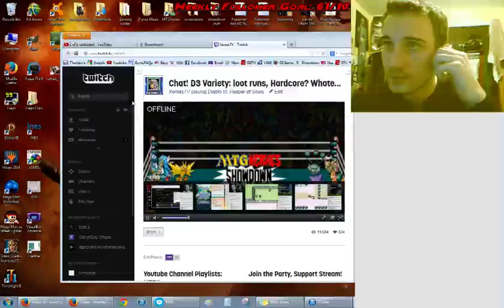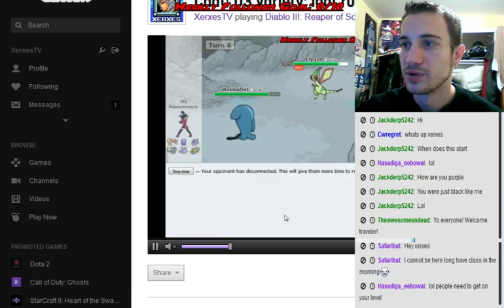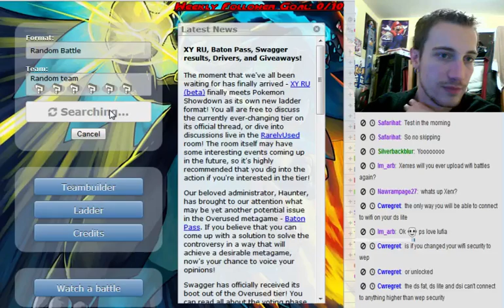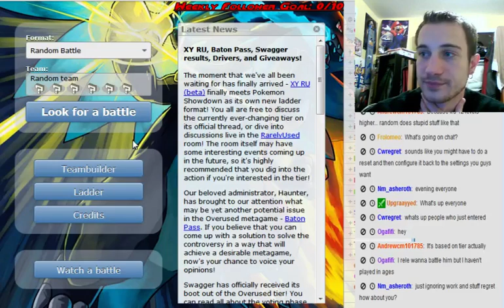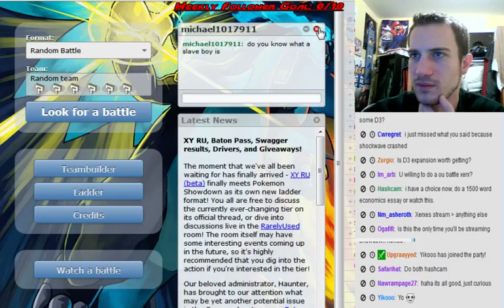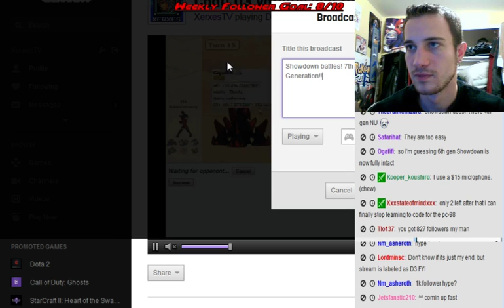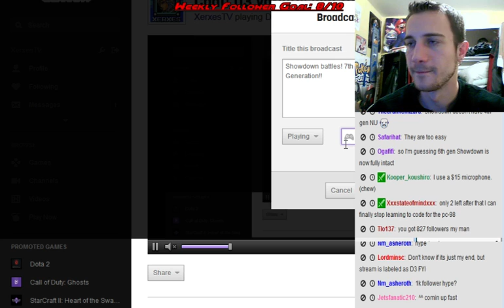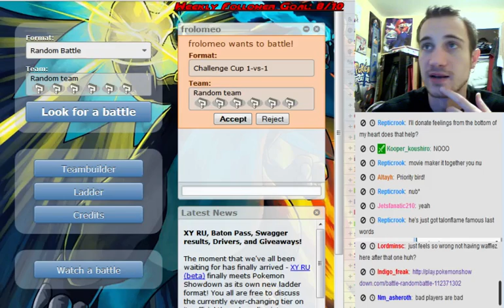7th Anniversary of Pokemon! Showdown (Part 1)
Can you believe it? Its been 7 years since 4th gen came out and the start of the best time of our lives (thus far). Online community booming, wifi battling, and all of... well... THIS.

This was a fantastic stream I did last weekend. If you never get a chance to catch the streams on Twitch, this is what theyr'e like. Tons of fun, active chat, really laid back, and just straight gaming it up.  They get better as they go along too, almost as if they need a warm-up.  Sometimes cats, sometimes pizza =D

- if you want to catch future streams
- easy notifications of uploads and streams.

I hope you guys enjoy! It's been a wild ride and I can't thank you all enough for helping it all happen.

Part 1: The whole stream won't upload at once. I don't know why. I've been working all week at trying to fix it and it just won't upload. So here's a piece, hopefully I can figure out the rest and upload it soon!

I've been playing some showdown and having fun. I TRIED to play on WiFi as well but I couldn't connect properly. I'm working on getting pokes up guys, I am. I'm just VERY occupied with Diablo 3 (unfortunately...) and I still gotta work on Lufia 2.